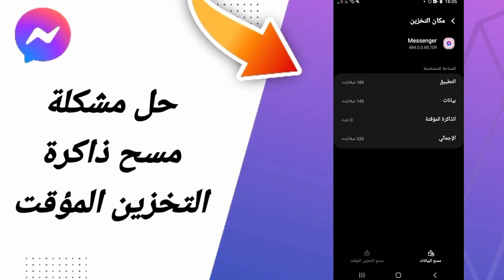حل مشكلة مسح ذاكرة التخزين المؤقت في تطبيق ماسنجر مسنجر التحديث الأخير